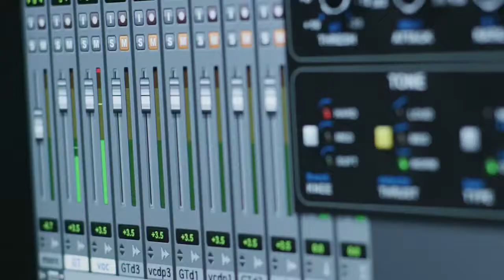GUITAR ACOUSTIC ROSEN R-135C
TRUNG TÂM NGHỆ THUẬT MUSIC PLUS - MUSIC PLUS ARTS CENTER
Chuyên đào tạo Piano, Múa, Vẽ cho trẻ em.
Teaching Piano, Dance and Draw for kids
Địa chỉ/Address: Lô 26, LK7 Khu đô thị Văn khê - Hà Đông - Hà Nội